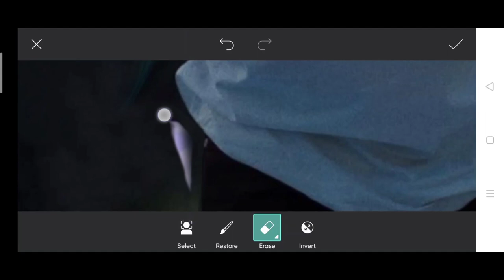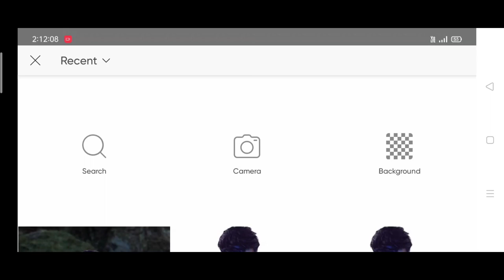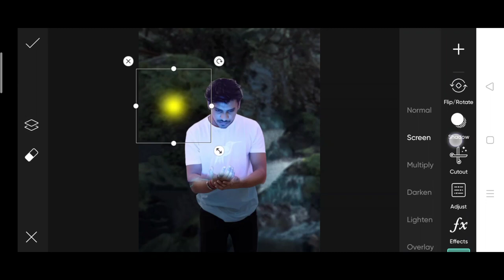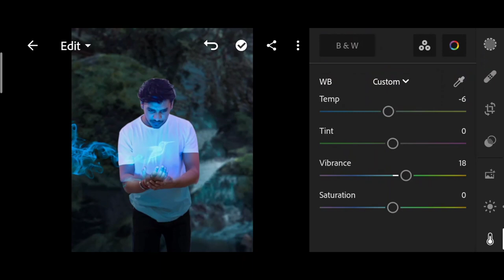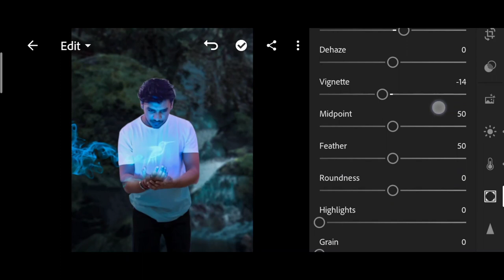Jigarvandarvala new glowing Bird photo editing